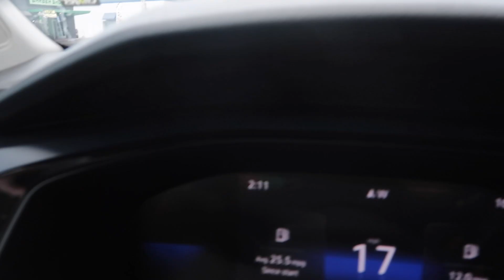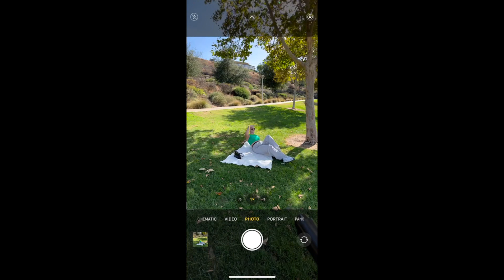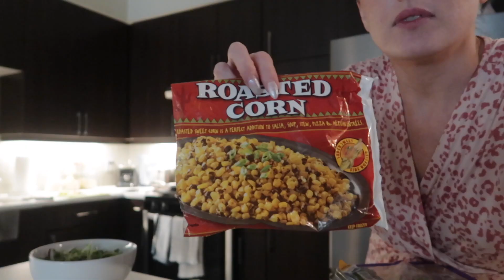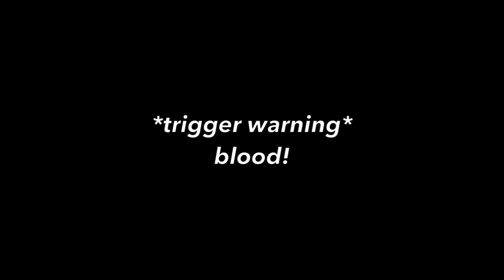week in the life | lip filler appt, self care & body image talk, target beauty products + thrifting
week in the life as a stay at home wife | lip filler appt, getting a facial, self care, body image talk, must have target beauty products + thrift shop with me!
I went to Skin Clinic Med Spa in Riverside, Ca & Kelsey is the RN who does my botox and filler